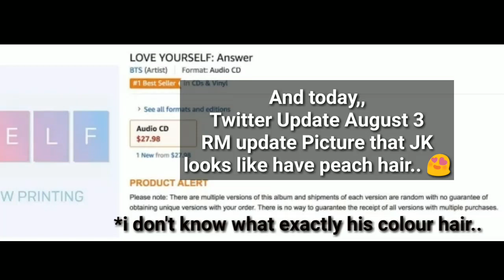Clearing Achievement and New Jungkook Hair Love Yourself Answer SUPERSTAR BTS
Finally i can clear this..

And today in Twitter RM is updating JK pic, in that pic JK looks like have new hair..